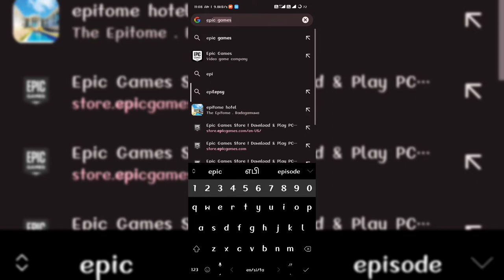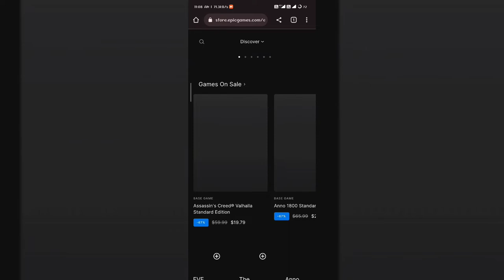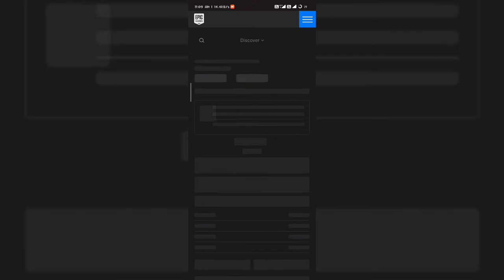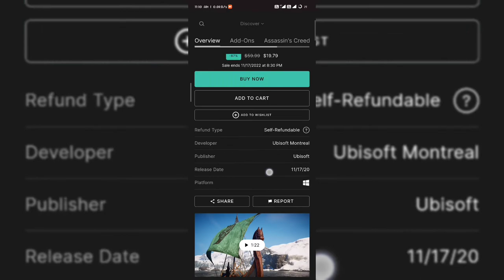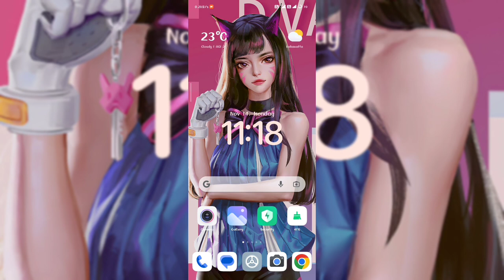Hurry Up ! Assassin's Creed Games Got a Big Offer. 😍 | Assassin's creed 15th anniversary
.. Please give a little support ..

I'm used a creative commons video clips of assassin's creed valhalla